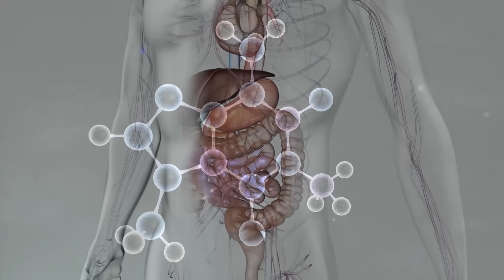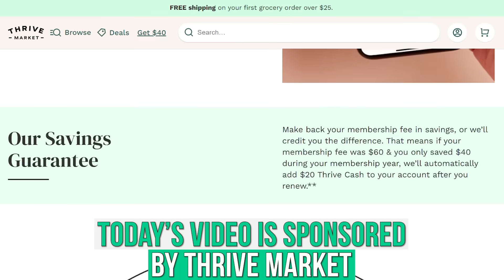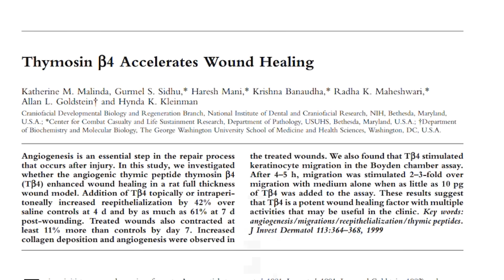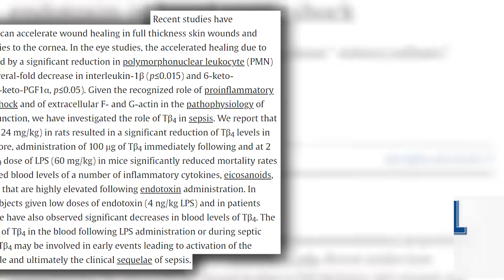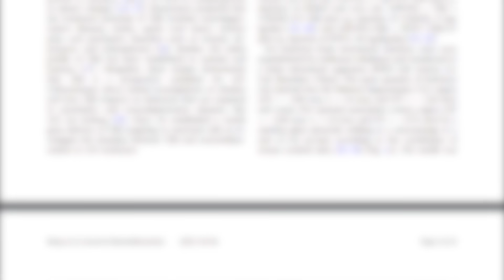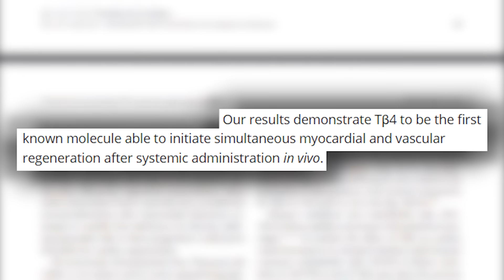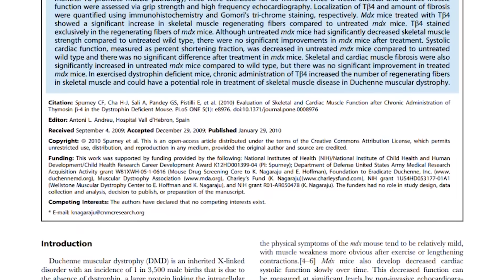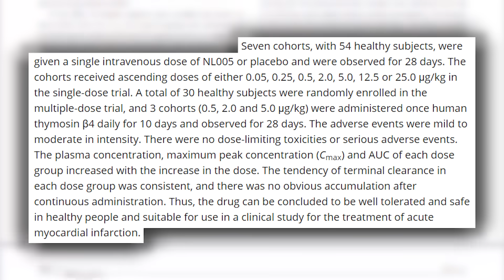The Best Muscle Building & Fat Loss Peptide | TB-500 (Thymosin Beta 4) Benefits & Risks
The Hidden Muscle Building Peptide | Complete Guide to TB-500

References

Timestamps ⏱

0:00 - Intro
1:45 - 30% Off Your First Order AND a Free Gift Worth up to $60 from Thrive!
2:25 - Thymosin Beta 4 (TB-500)
3:05 - Recovery from Injury & Anti-Inflammatory Effect
6:08 - Cognitive Benefits & Brain-Protective Effects
8:32 - Heart Health
10:14 - Muscle Recovery
12:02 - Safety & Side Effects